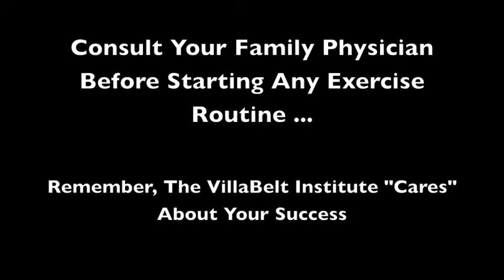VillaBelt Institute - Health Professionals "Spotlight" - Igor Klibanov (Personal Trainer)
Home of The Health, Wellness, & Fitness Professionals Network ...

The VillaBelt Institute, which was created by Nelson Beltijar, is the VERY FIRST Educational Video Curriculum specifically designed for Aspiring & Ambitious Minded Health Professionals